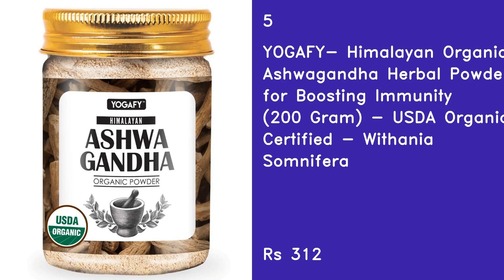Top 5 Best Ashwagandha Powder In 2021 India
1
Baidyanath Ashwagandha Churna - Helps Boost Energy - 100g (Pack of 2)

2
Healthvit Natural Ashwagandha (Withania Somnifera) Powder 100gm

3
DABUR Ashwagandha Churna (100 g) - Pack of 3

4
Herb Essential Pure Ashwagandha Powder 50 g

5
YOGAFY- Himalayan Organic Ashwagandha Herbal Powder for Boosting Immunity (200 Gram) - USDA Organic Certified - Withania Somnifera